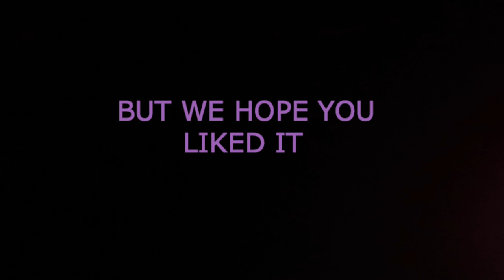A WEEKEND IN NASHVILLE | 2020 LOUISVILLE CARDINALS BOWL GAME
Rachel’s Weekend at a Bowl Game in Nashville!